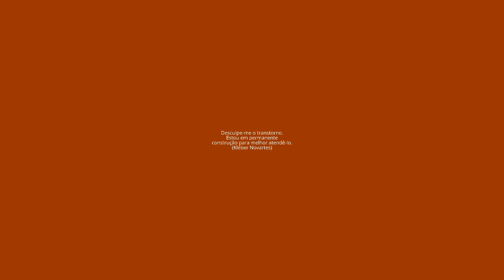Fechando Porta com Alvenaria